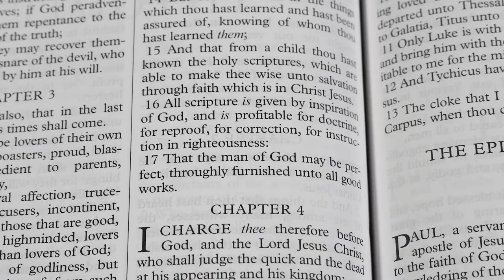Bad Gospels and The Real Gospel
There is only one true Gospel.